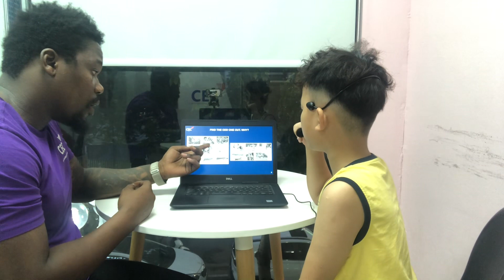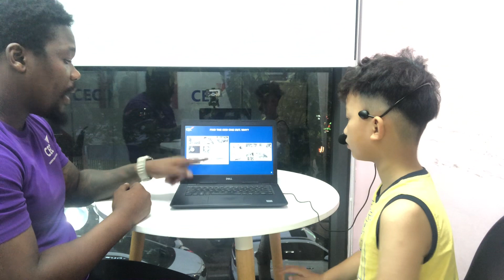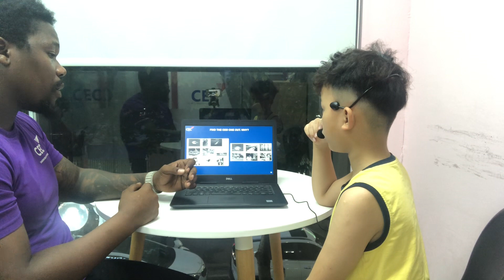CEC Timescity_TC-E3L-2304_Summative test 3_Thành Long